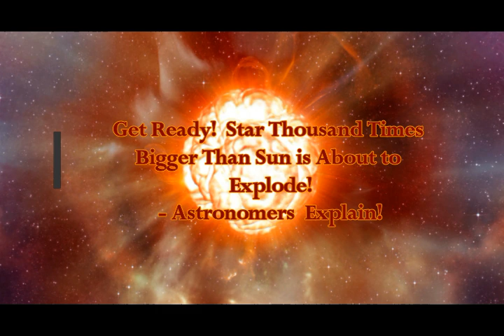Get Ready for SUPERNOVA!! Star Thousand Times Bigger Than Sun is About to Explode! Astronomers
Please Support:
Get Ready for SUPERNOVA! Star Thousand Times Bigger Than Sun is About to Explode, Astronomers Explain!
2) Thumbnail image - astronomy star explosion on Betelgeuse CC ESO.jpg